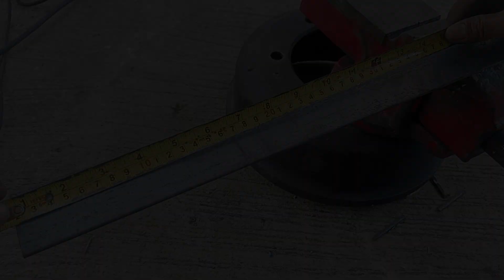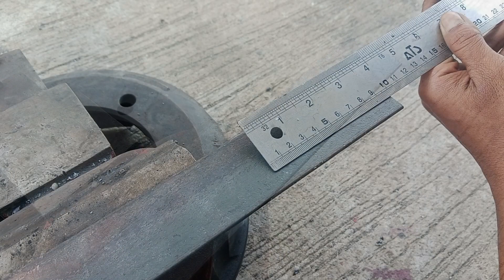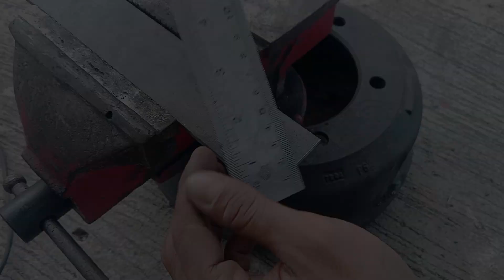Only a few know how to make a DIY metal drill vise from L iron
This content contains a tutorial for making a metal drill vise from L iron